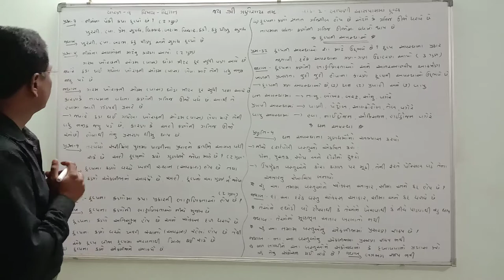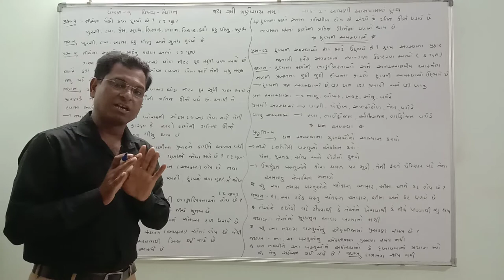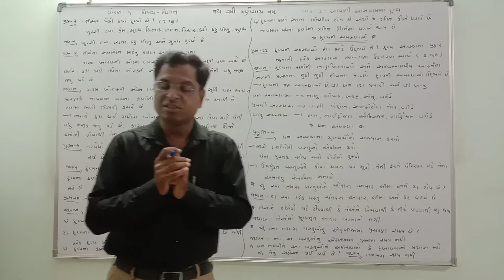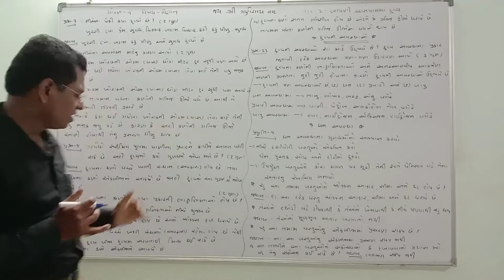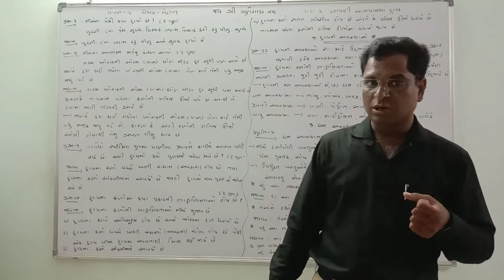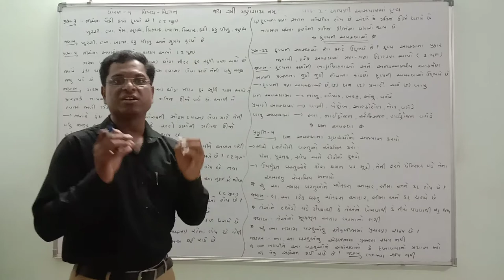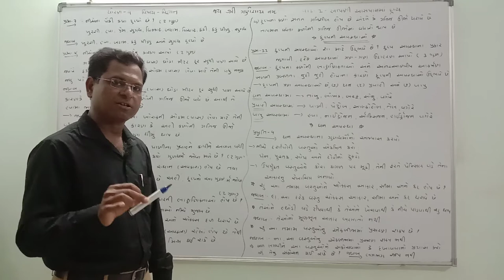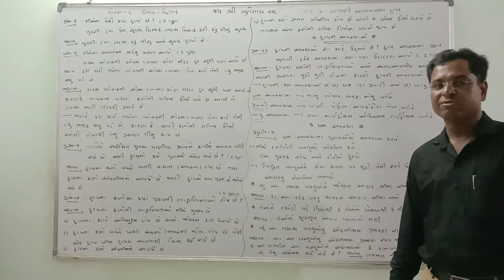Std 9 Sci. Ch:-1 આપણી આસપાસના દ્રવ્યો લેક્ચર :-5